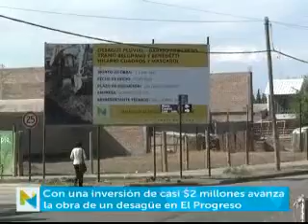Horacio "Pechi" Quiroga - Construimos obras de desagüe en el barrio El Progreso.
La obra se construye sobre calle Benedetti, Belgrano, Hilario Cuadros y Mascardi.